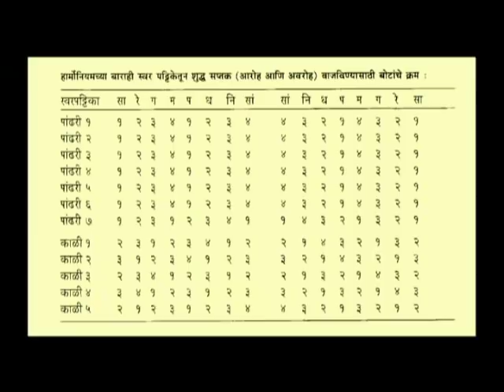Tribute to Harmonium Legend Pt. Tulsidas Borkar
Pt. Tulsidas Borkar passed away on September 29, 2018 at the age of 83. He had a illustrious career as a harmonium soloist and accompanist. I am fortunate to know him well and being able to distribute a documentary on his life produced by my friends Dr. Mangala and Dr. Vivek Khadilkar of Philadelphia. Here are some glimpses from the documentary which is available in India in fine music stores or can be ordered worldwide.